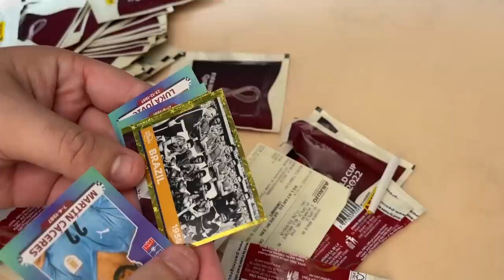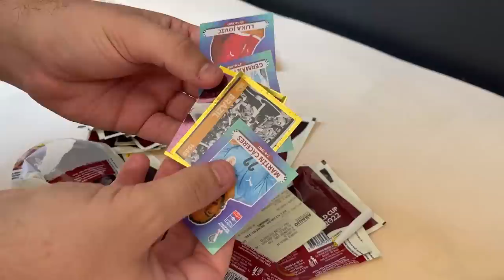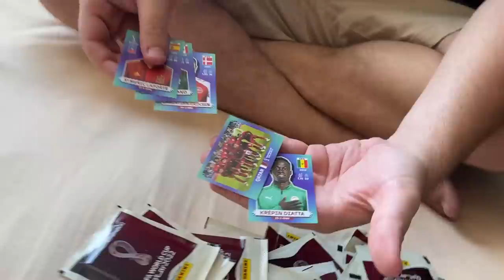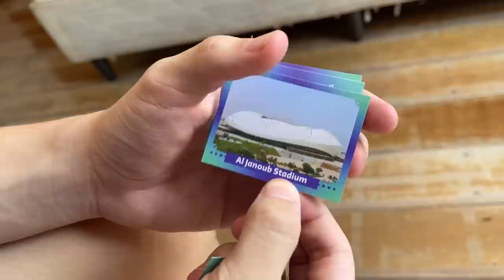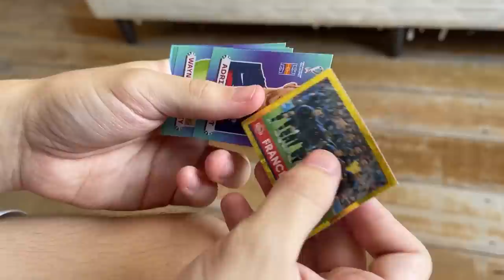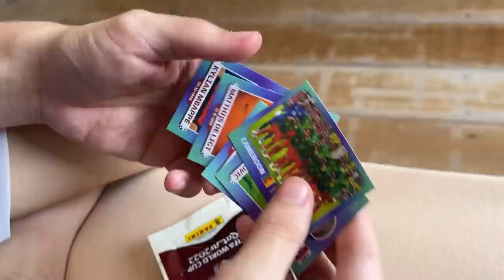PROCURANDO FIGURINHA LENDÁRIA COM MEU IRMÃO MAIS NOVO! (NOVOS PACOTINHOS DA COPA)